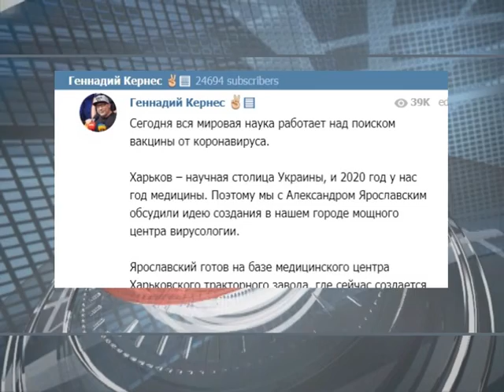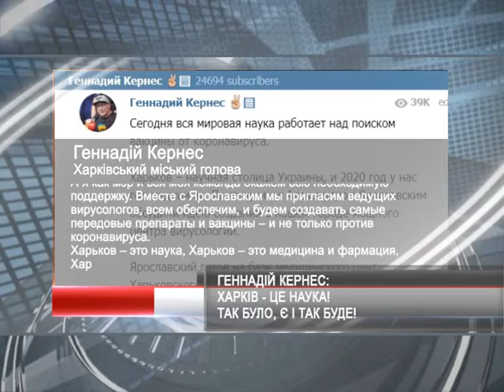Харьков – это наука. Так было, есть и будет, - Геннадий Кернес | Харьковские Известия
/// Харьков - город науки и высоких технологий, поэтому, уверен мэр Геннадий Кернес, в Первой столице необходимо создать центр вирусологии и лабораторию инфекционных болезней. Об этом мэр написал в своем официальном телеграмм канале. ///
Смотрите: